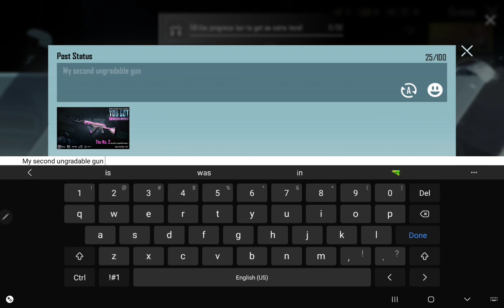luckiest crate in premium crates of PUBG.